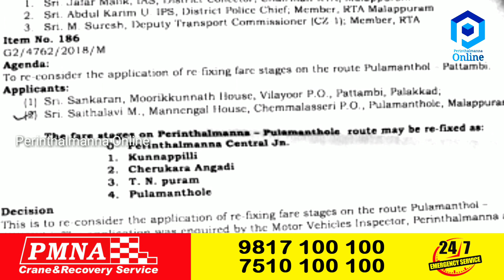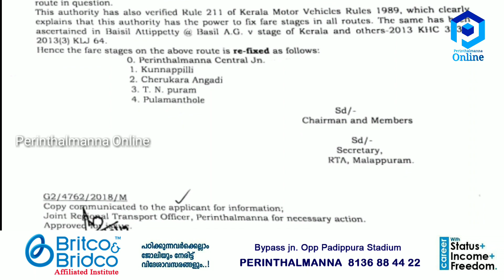പെരിന്തൽമണ്ണ - പുലാമന്തോൾ റൂട്ടിൽ സ്വകാര്യ ബസുകളുടെ തീവെട്ടിക്കൊള്ളയെന്ന് വിവരാവകാശ പ്രവർത്തകർ